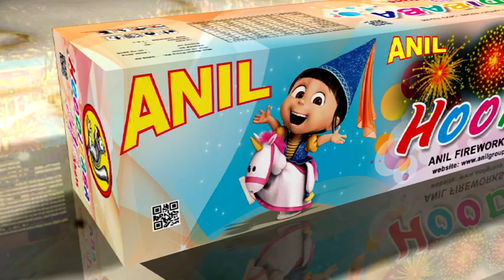HOODIBABAA - 240 SHOTS | ANIL CELEBRATIONS | SIVAKASI